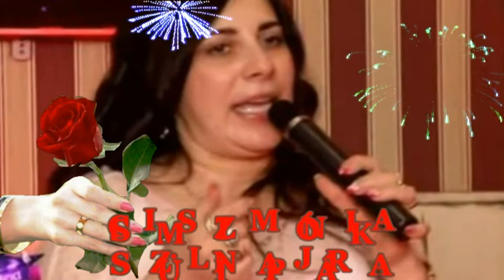♥♥♥ CSIMSZI MÓNIKA SZÜLINAPJÁRA ( 2017 ) ♥♥♥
இڿڰۣஇڿڰۣஇڿڰۣஇڿڰۣஇڿڰۣஇڿڰۣஇڿڰۣஇڿڰۣஇڿڰۣஇڿڰۣ­­இڿڰۣஇڿڰۣ
"Születésed napja nagy nap,
S amit adhatnék Neked:
Életed Kertjében ne nyíljon más
Csak örök Boldogság, Szeretet.
Bimbózzanak a rózsák, üdén és kedvesen,
Szívedben a szerelem így ragyogjon fényesen.
Nyíljon sok szép liliom, az Úr kegyét hozza,
Öröm érjen utadon, bánatot oldozza.
Virágozzon ibolya, tündöklőn, pompában,
Gyermekedre úgy vigyázz, féltve, óvón, lágyan.
Szikrázzon még nefelejcs, emlékek őrzője,
Szépség szívedben maradjon- titkoknak bölcsője.
Vágyaid és álmaid valóra váljanak,
Egészségben örvendj a holnapnak s a mának."
இڿڰۣஇڿڰۣஇڿڰۣஇڿڰۣஇڿڰۣஇڿڰۣஇڿڰۣஇڿڰۣஇڿڰۣஇڿڰۣ­­இڿڰۣஇڿڰۣ
IGRÉNYI SÁNDOR - Kedvesem születésnapjára !
Kerestelek, kutattalak,
Egy szép napon megtaláltalak.
Te lettél nekem a támaszom,
S elmúlt minden bánatom.

Elmúlt minden bánatom, mert
Szerelmed szívemig hatott.
Mint tengerszem, olyan tiszta
Szemed csillogó ragyogása.

Szemed csillogó ragyogása.
Mosolyod bájos varázsa.
Veled mindent újrakezdeni,
A megélt pillanatot nem feledni.

De a jövőben együtt megöregedni.
Boldogságban szerelmes lenni,
Önfeledten csókot csenni.

Önfeledten csókot csenni,
Mezei virágból csokrot kötni.
Neked adom a legszebb csokrot.
Így kívánok boldog szülinapot !
இڿڰۣஇڿڰۣஇڿڰۣஇڿڰۣஇڿڰۣஇڿڰۣஇڿڰۣஇڿڰۣஇڿڰۣஇڿڰۣ­­இڿڰۣஇڿڰۣ

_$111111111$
__$1111111$
___$11111$
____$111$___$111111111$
_____$®$____ $1111111$
____:)_________$11111$
______$_Boldog _$111$
______$szülinapot_$®$
______$_kívánunk! :)
இڿڰۣஇڿڰۣஇڿڰۣஇڿڰۣஇڿڰۣஇڿڰۣஇڿڰۣஇڿڰۣஇڿڰۣஇڿڰۣ­­இڿڰۣஇڿڰۣ
Soha ne sajnáld az eltelt éveket,
inkább élvezd, s éld az életet.
Ne bánkódj, légy mindig boldog,
tedd a dolgod, s felejtsd a gondod.
Mindenre van megoldás, hidd csak el,
mindig van kiút, csak bízni kell.
A lehetőség adott, hogy célba érj,
hát lépj bátran, és sohase félj.
A múlt nem számít, élj a mának,
a holnap nem biztos, új idők járnak.
De ha pozitívan látod majd a világot,
idővel nyílásra ösztönzöd a virágot.
A kemény tél után te hozod el a tavaszt,
mely a kopár fákon új rügyeket fakaszt.
இڿڰۣஇڿڰۣஇڿڰۣஇڿڰۣஇڿڰۣஇڿڰۣஇڿڰۣஇڿڰۣஇڿڰۣஇڿڰۣ­­இڿڰۣஇڿڰۣ
♥♥♥ KÖSZÖNÖM SZÉPEN , HOGY MEGNÉZTÉTEK , MEGHALLGATTÁTOK... KÖSZÖNTÖTTÉTEK MÓNIKÁT TI IS A SZÜLINAPJÁN .! KELLEMES NYÁRI NAPOKAT MINDENKINEK , HATÁRON INNEN ÉS TÚL ! PUSZI : RÓZSIKA ... ♥♥♥ :)
இڿڰۣஇڿڰۣஇڿڰۣஇڿڰۣஇڿڰۣஇڿڰۣஇڿڰۣஇڿڰۣஇڿڰۣஇڿڰۣ­­இڿڰۣஇڿڰۣ